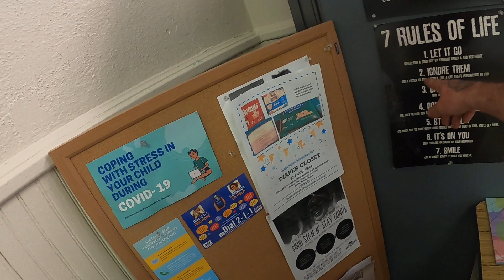February 23, 2022